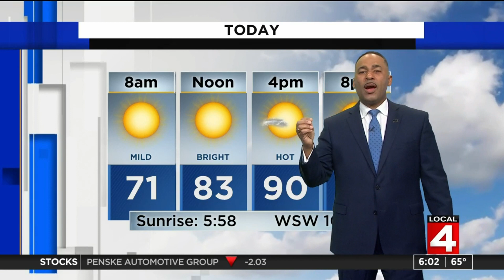Metro Detroit weather: 6/5/21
Saturday, June 5, 2021 weather forecast